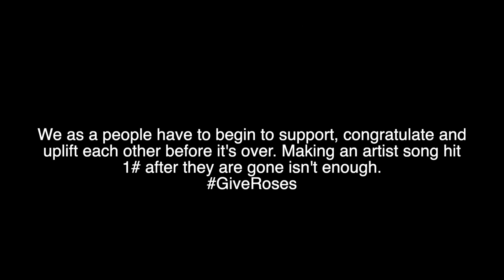LUCKYLOU Official Music Video Roses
(Follow Luckylou on All Social Media)

Tic Tok: @4Luckylou